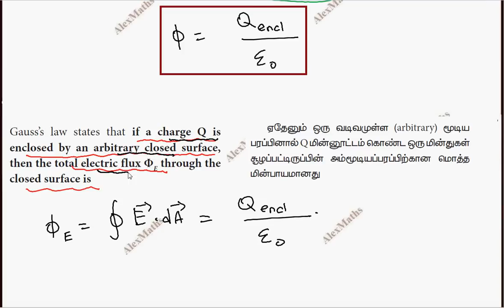12th Physics l TN new syllabus | Electrostatics l Gauss Law - Part 41 TN New Syllabus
Class 12 Physics | Electrostatics l Gauss Law - Part 41
for Tamil Nadu state board new syllabus detailed explanation in Tamil and English